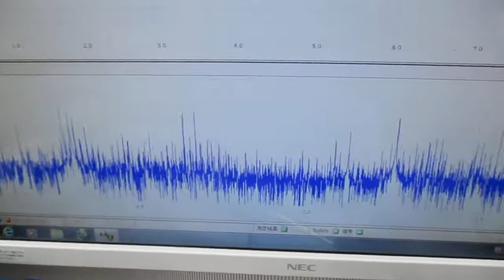オーダーメード対応超音波発振制御プローブの製造技術（特性テスト）